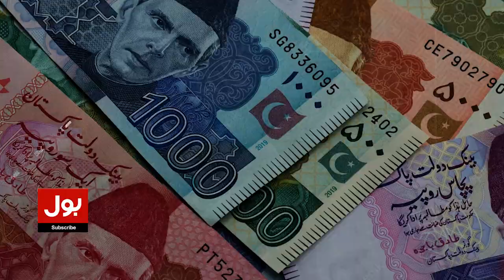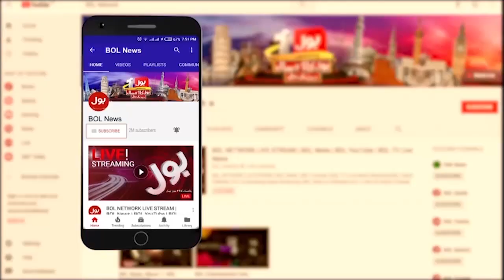Gold Buyers Beware | Historic Increases In The Price Of Gold | Breaking News